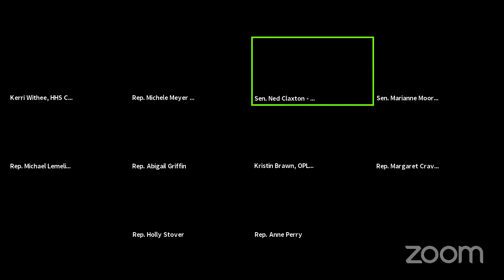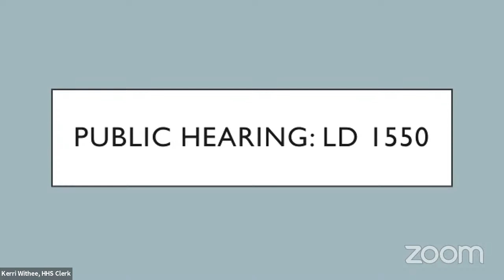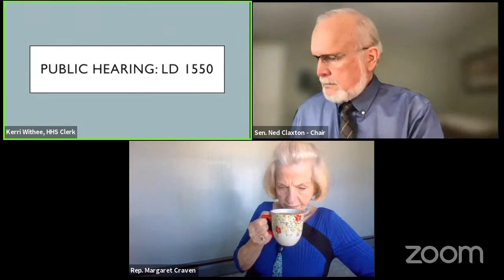HHS Public Hearings 5/07/2021